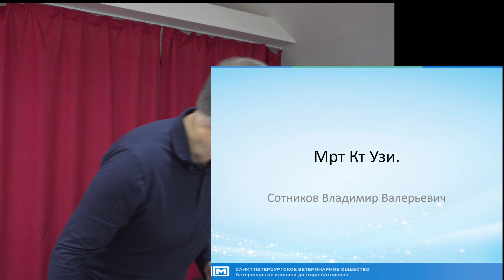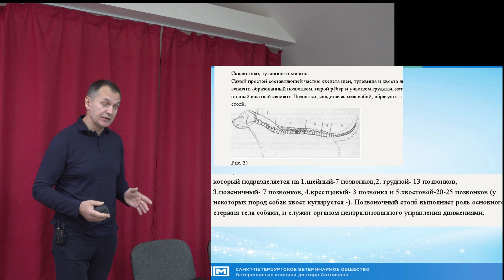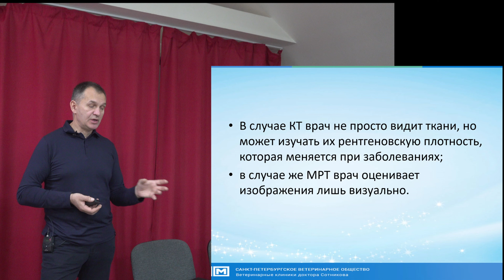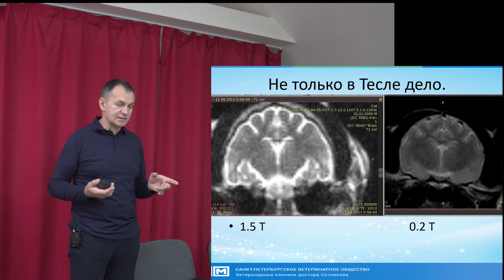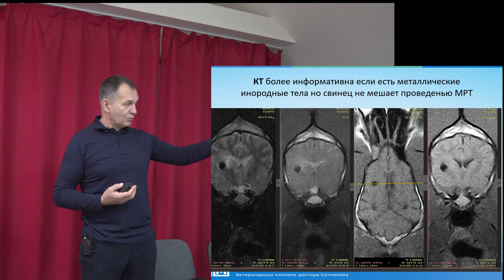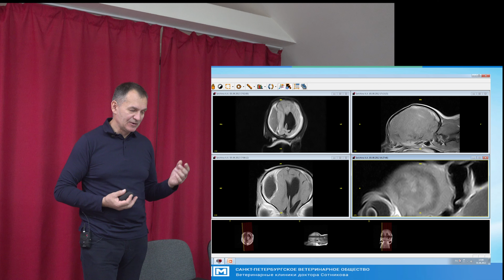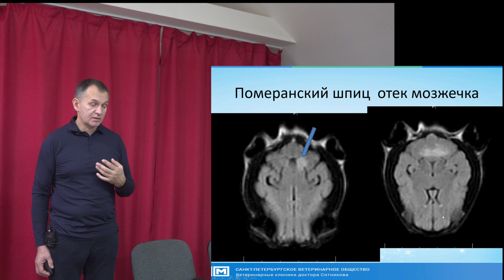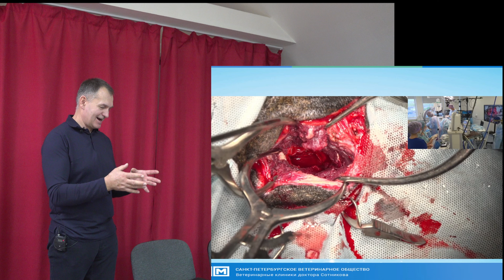МРТ КТ или УЗИ что выбрать